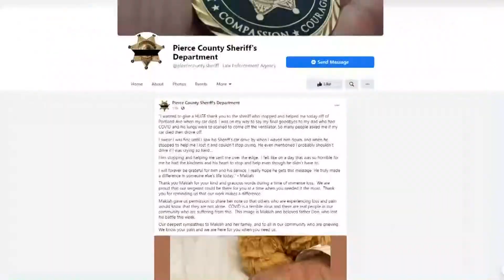Woman thanks Pierce County deputy for helping her get to her dad before he died from COVID-19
Makiah Cox says her dad, Donald Wright, was her star.

"He loved the Beatles…He loved pool billiards. He always joked and called himself the pool God. He was just an amazing human," Cox said.

Cox said her dad tested positive for the coronavirus in September and spent nearly two months in the hospital.

"He was healthy. He didn't have anything that should have made this happen. It just did," she said.

On Friday, Cox and her family said their final goodbyes to Donald. She said despite him testing negative for COVID-19 three weeks ago, his lungs had suffered too much damage from the virus. He was 71.